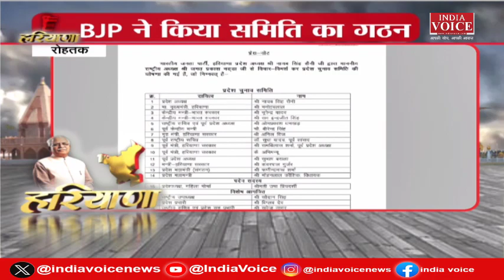हरियाणा, पंजाब की दिनभर की सभी बड़ी खबरों से Updated रहने के लिए देखते रहिये IndiaVoice (20.02.24)